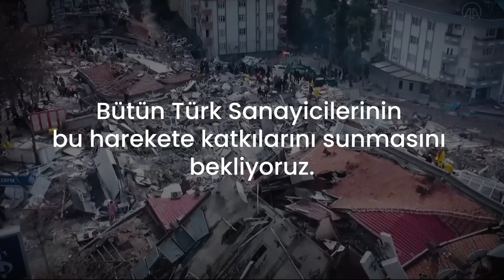ÇOCUKLAR ÜŞÜMESİN DİYE BAŞLAYAN FARKINDALIK HAREKETİ; YAŞAM KONTEYNERİ PROJESİ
"Ülkemizin yarınlarına sıcak bir yuva hazırlamak için konteyner üretimine başlayan sanayicilerimize yürekten teşekkür ediyoruz. Birlikte başaracağız!"
Çelikel Tarım Makineleri A.Ş. Yönetim Kurulu Başkanı
Bekir TÜRKMEN